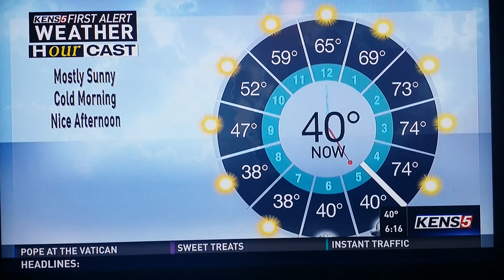Giant robot attacks the Earth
A large robot. .a "droid" will fly by the Earth.  NASA says not to worry.